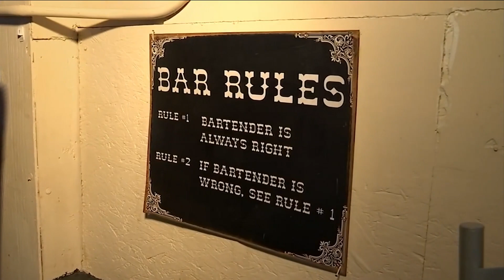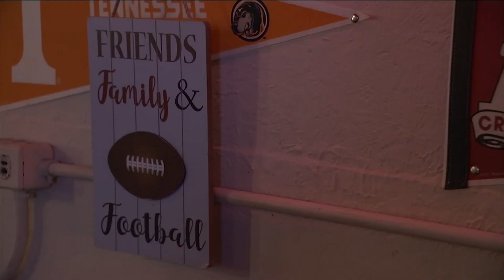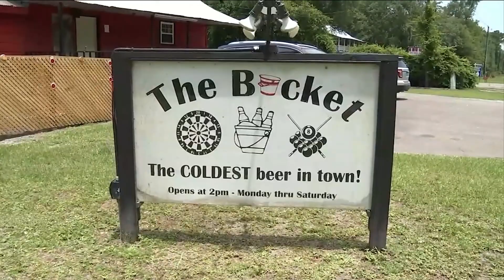Local bar owners preparing to open their doors under dozens of safety requirements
Those include limiting the number of people in the building to 25 or 35% total occupancy and serving drinks to only seated patrons in designated areas.